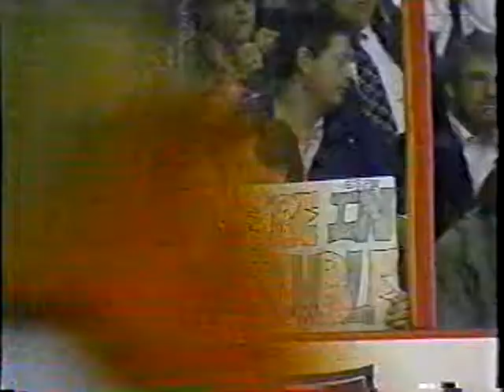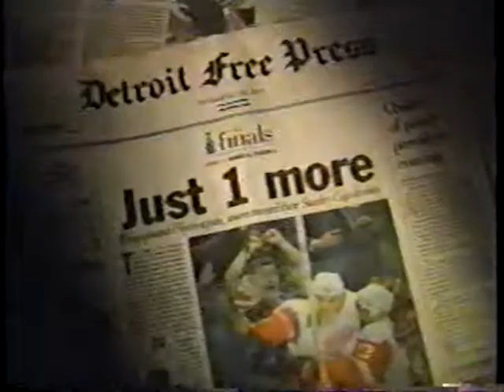Smapdi's Hockey Videos Hockey 97 finals and classic 3